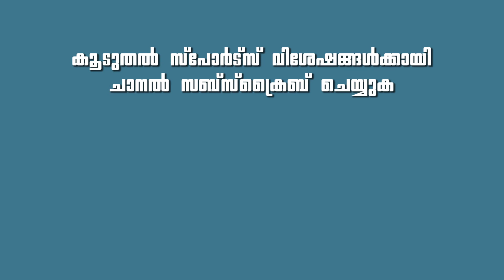CK Vineeth is Back in the Indian Squad for Asia Cup Qualifiers.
മലയാളി താരം CK വിനീത് വീണ്ടും ഇന്ത്യന്‍ ടീമില്‍.മക്കാവുനെതിരെയുള്ള ഏഷ്യാ കപ്പ്‌ യോഗ്യതാ മത്സരത്തിനുള്ള ടീമിനെയാണ് പ്രഖ്യാപിച്ചത്.മൂന്ന് തുടര്‍ വിജയങ്ങളുമായി ഇന്ത്യയാണ് ഗ്രൂപ്പില്‍ ഒന്നാമത്.ഒരു ജയം കൂടി നേടിയാല്‍ ഇന്ത്യക്ക് യോഗ്യത ഉറപ്പാക്കാം.വിനീതിനോപ്പം അമീന്ദര്‍ സിങ്ങും ടീമില്‍ ഇടം നേടിയ്യപ്പോള്‍ സ്ട്രൈക്കര്‍ റോബിന്‍ സിംഗിനെ ഒഴിവാക്കി .